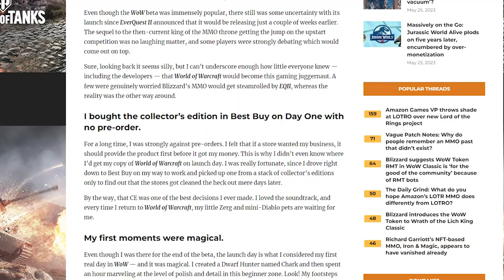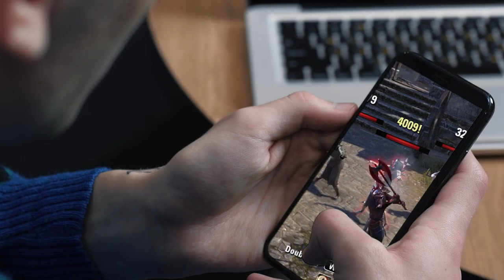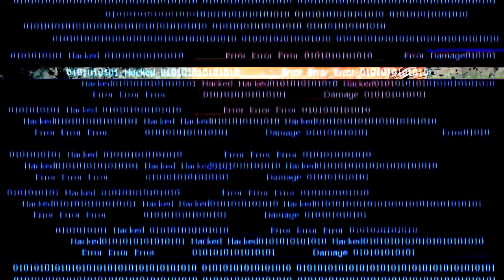Why do SO many people HATE MMORPGs?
MMOs have a long and storied history, beginning as MUDs before transferring slowly into the behemoths that they were in the early 2000's and 2010s. But recently the genre has been suffering a string of losses. Games releasing don't live up to expectations, games we want get cancelled, and the constant creep of aggressive monetization and mobile games has derailed a genre that for a while seemed to be on the rise.

But those are plagued affecting the entire gaming genre. With releases like Redfall and Gollum, and with the failures of No Man's Sky and Cyberpunk 2077 not too far behind but then you have shining gems like Elden Ring, Zelda: Tears of the Kingdom or even games with promise like Baldur's Gate 3, Dragon Age 4 and many others.

The same can't be said for the MMORPG genre which has seen a long drought of success. Old games hold the genre up while new ones flounder and fail. So much is riding on Everquest, World of Warcraft, FFXIV, Runescape, GW2, ESO, and Black Desert Online among a few others.

Games that are well past their prime in some cases.

The genre has taken hit after hit with closures of promising MMOs, cancellations of much hyped titles like Project Titan and Everquest Next and games releasing with horrific monetization, a focus on mobile, or honestly being just plain bland or broken.

So why do we hate MMORPGs? Because we haven't had a win in far too long. The genre needs a win...desperately.

It leaves us asking a question: Why do MMORPGs suck? And is there any hope for MMOs going forward?